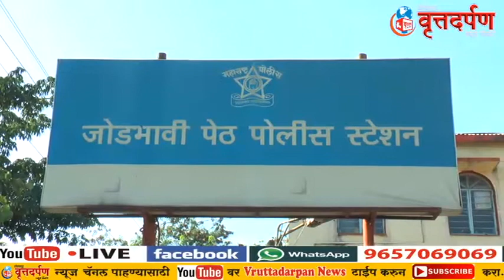कात्री,चाकूचा धाक दाखवून विवाहितेचा छळ...